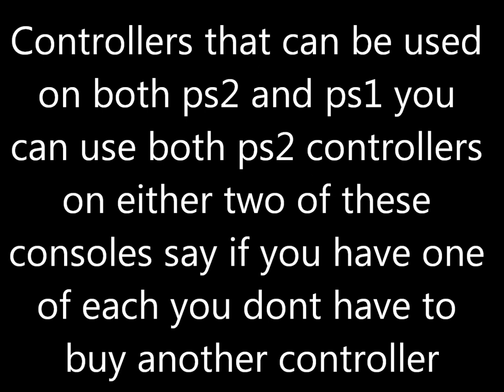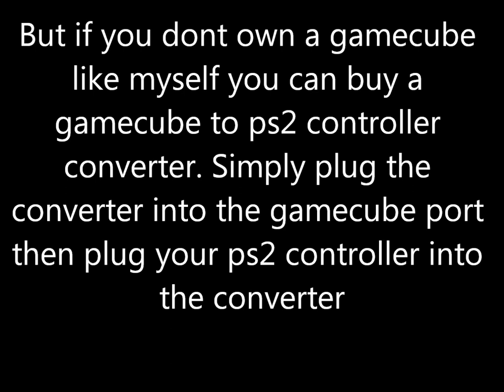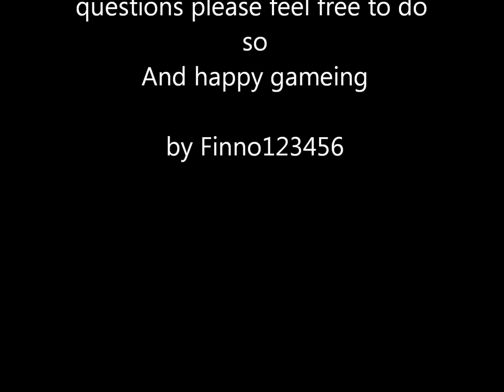ps1 ps2 ps3 and gamecube controllers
NOTE to enable the controllers to work on different consoles you need the original to start the game off from there the controller will work fine this is due to the different button layout

This video demonstrates what controllers can be used on these consoles

Links for controller converters shown in the video

(PS2 Joypad to Gamecube Wii Adapter for PS2 GWIICA02)

(wireless ps2 controller)

(PS2 to PS3 & PC USB Controller Converter Adapter Cable)